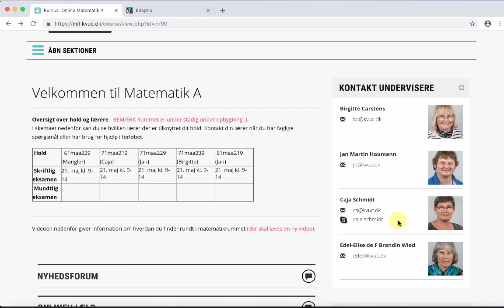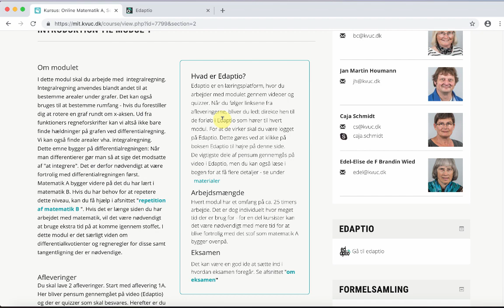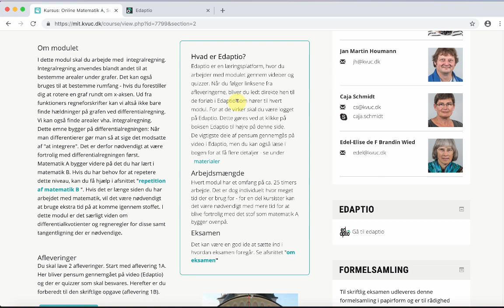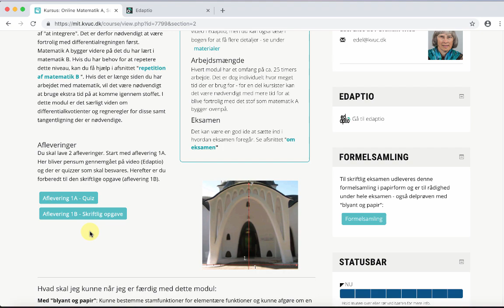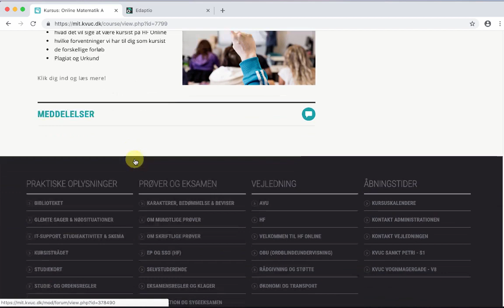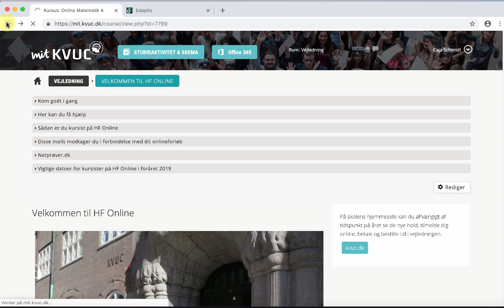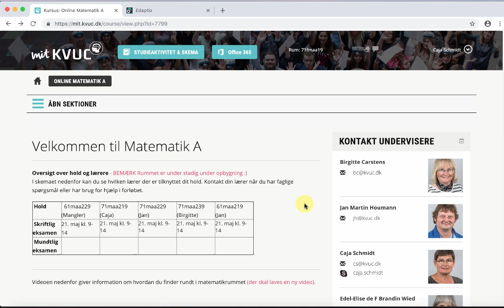RumGuide matA Online januar 2019